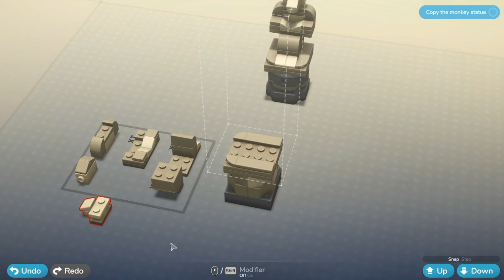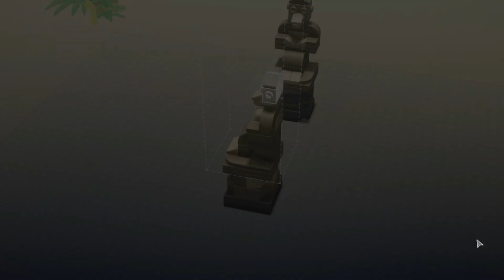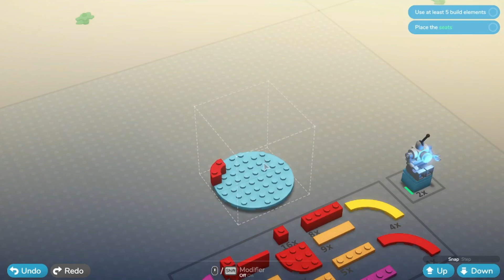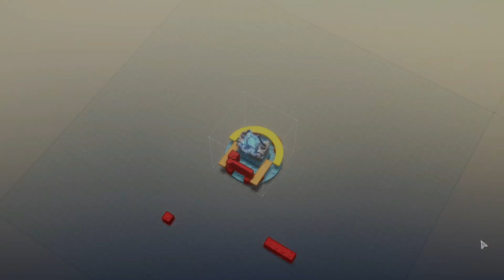How To Play LEGO Bricktales - Part 2 - The Jungle [Gameplay Walkthrough].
In this video, we continue our LEGO Bricktales playthrough by playing the Jungle level. In this level, we'll battle our way through the vines and swinging vines to reach the treasure.
If you're a fan of LEGO Bricktales, then you'll love this playthrough! In this video, we'll walk you through the entire game, from start to finish. We'll cover everything from the controls to the hidden treasure and everything in between! So if you're looking for a LEGO Bricktales playthrough that will keep you entertained, then look no further!